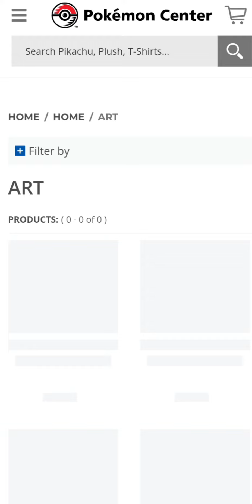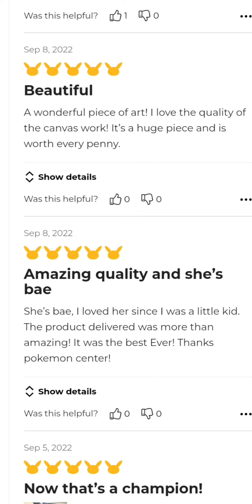Pokemon Girl Thirst In The Strangest of Places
Obviously the website doesn't have every Pokemon Trainer but it has a lot of them.